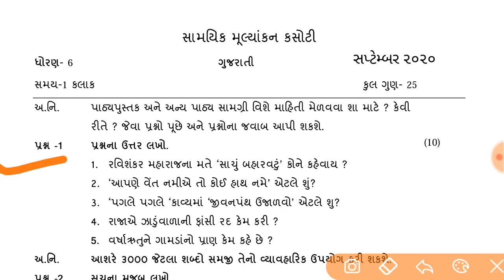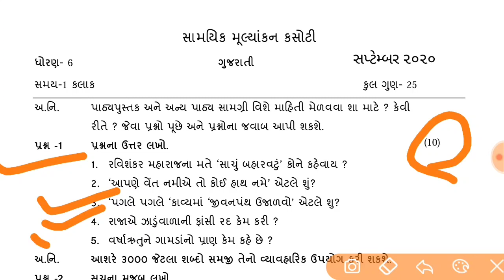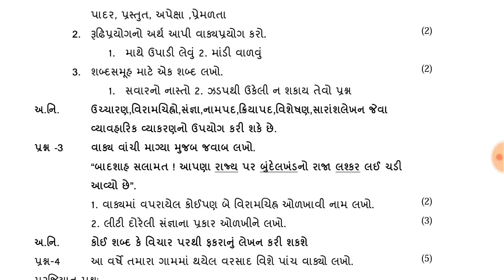ekam kasoti paper dhoran 6 Gujarati September , dhoran 6 Gujarati paper , એકમ કસોટી ધોરણ 6 ગુજરાતી